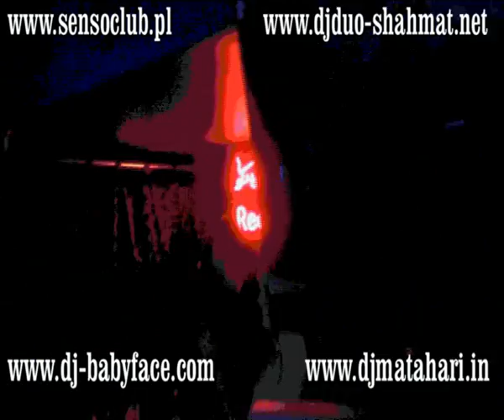t-dj BabyFace & t-dj mata Hari on Honey moon party.club Senso.Poland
Honey Moon party club Senso.